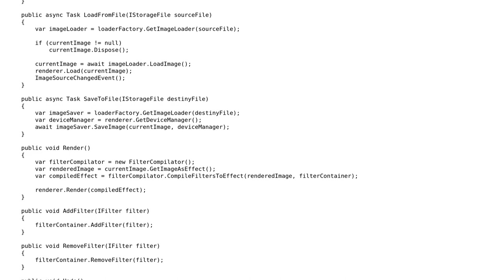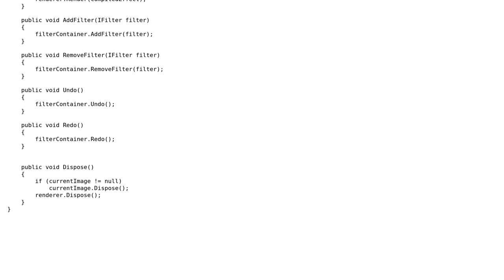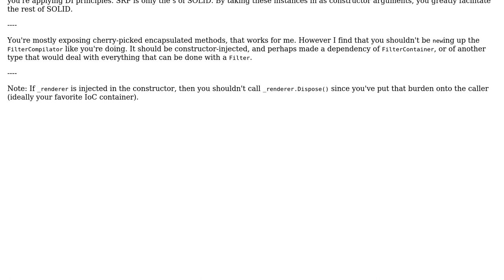Code Review: Does this image-processing library break the Single Responsibility Principle?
With thanks & praise to God, and with thanks to the many people who have made this project possible! | Content (except music & images) licensed under CC BY-SA | Music | Images & others | With thanks to user Mathieu Guindon user Jamal user fex and the Stack Exchange Network Trademarks are property of their respective owners. You are responsible for your own actions.